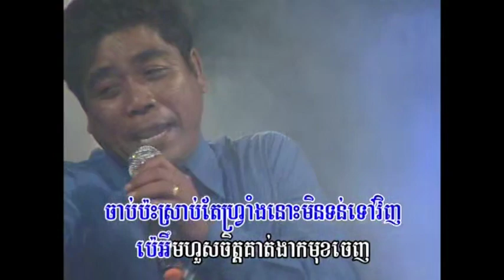REY MEAS VOL 046 15